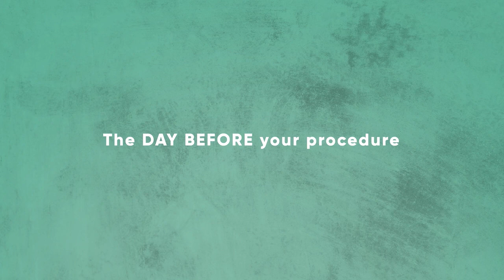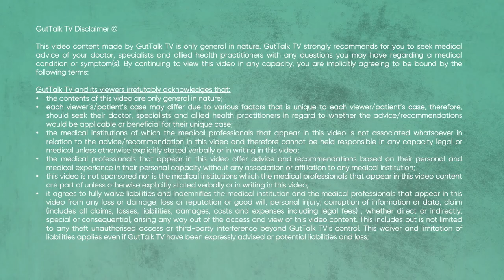CAPSULE ENDOSCOPY - How to prepare for the procedure and things you should know before the procedure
GutTalk TV by Dr Yoon An and Dr Jakob Begun (Gastroenterologist from Australia). They go through the "ins and outs" of capsule endoscopy procedure and explaining things you should know before the procedure.